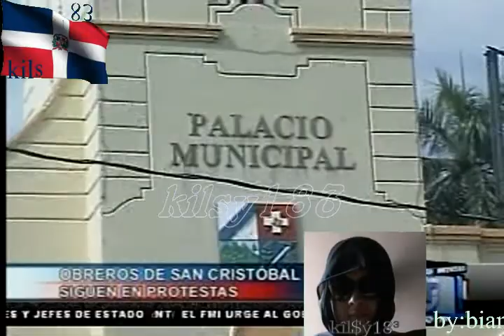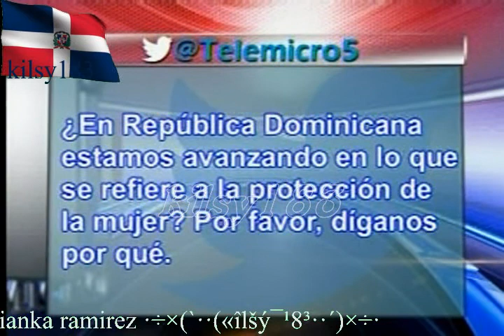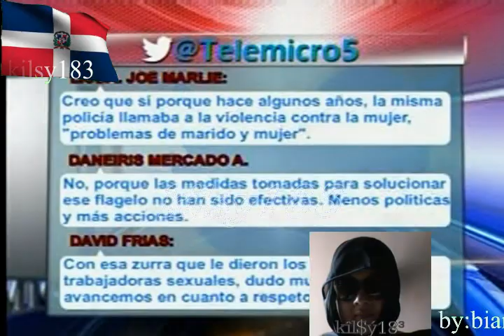noticias telemicro canal 5 10